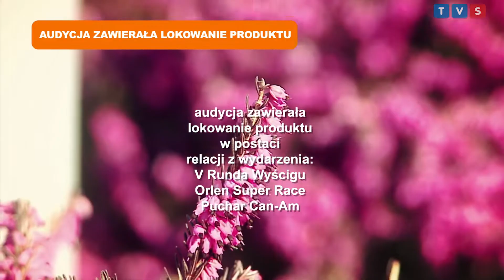Program Meteopodróże cz.3 z V rundy ORLEN Super Race 2022 w gminie Ustka. Puchar Can-Am.